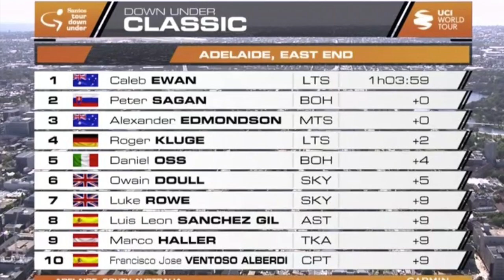Amanda Spratt y Caleb Ewan ganan en Australia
Chloe Hoskins ha ganado la última etapa del Tour Down Under, mientras que Amanda Spratt se ha llevado la general. Además, Caleb Ewan triunfa en el Down Under Classic.